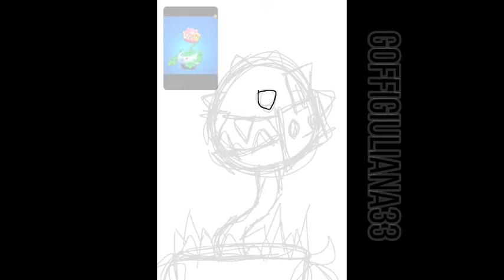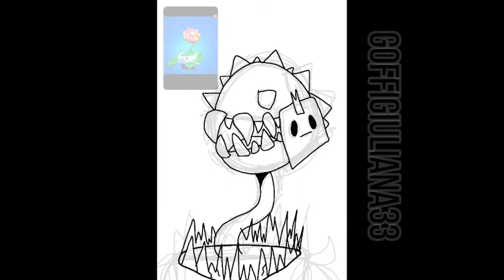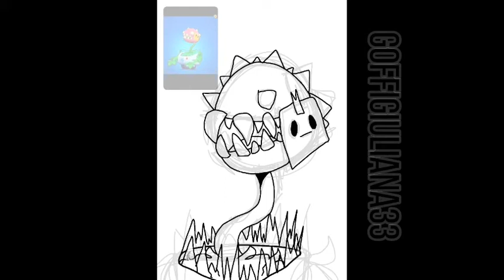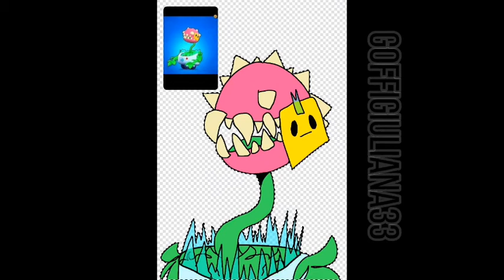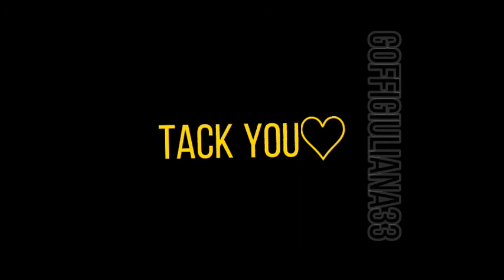mouster sprout-speddraw | Brawl starts - goffigiuliana33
español
hola me entere que se vienen brawl talck y spoiler del juego brawl stars y me dieron unas ganas de llorar por este dibujo  :"C...

japan
私はゲーム乱闘スターの乱闘タルクとスポイラーが来ていることを知りました、そして私はこの絵のために泣きたいと思いました：「C..。